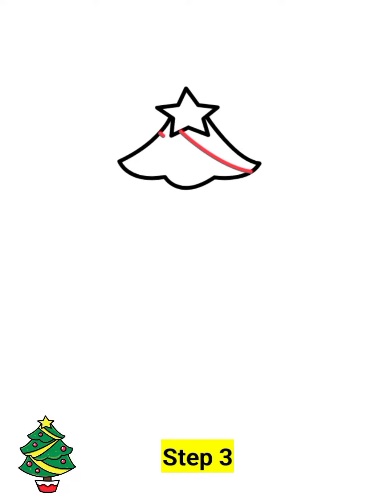How to draw a Christmas Tree | Easy drawing | Step by step learning | Merry Xmas